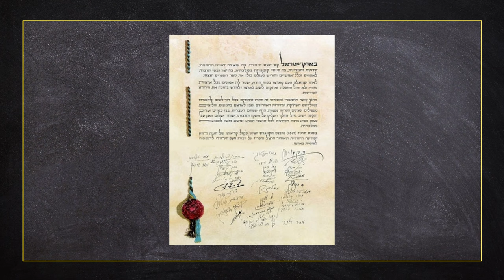dawnotemu - Żelazna Dama - Golda Meir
Żelazna Dama - to określenie, które kojarzymy z postacią brytyjskiej premier - Margaret Thacher. Niemniej to nie jej pierwszej było ono przypisywane. Izraelska premier, Golda Meir to postać, której polityczne decyzje istotne były nie tylko dla społeczności izraelskiej - także ogólnoświatowej. Kim była ta jedna z najważniejszych postaci w powojennej historii? Jakie kontrowersje wywoływała? A za jakie decyzje Izraelczycy są jej wdzięczni do dziś?

Produkcja:
Łukasz Kluza
Dominik Puchała

Muzyka intro:
Jakub Brzeziński